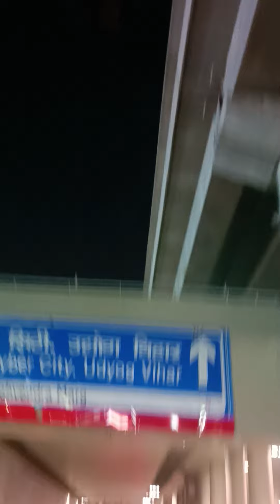21 September 2024